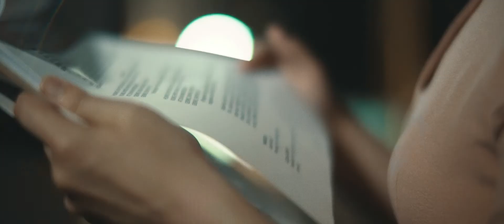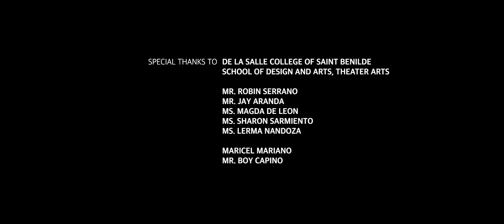Anj Almeda | Breakthrough